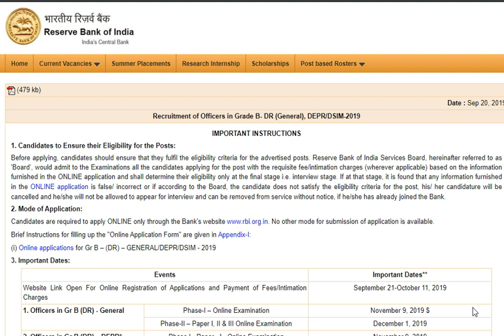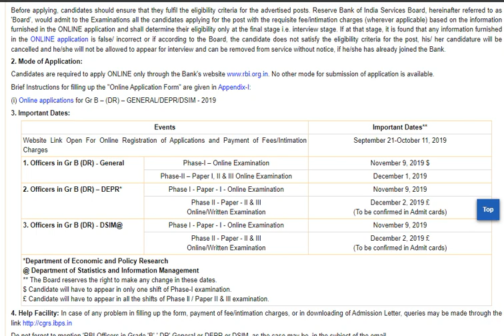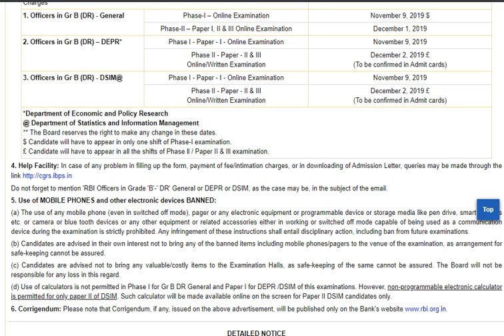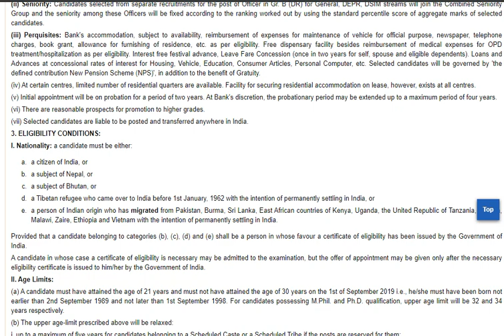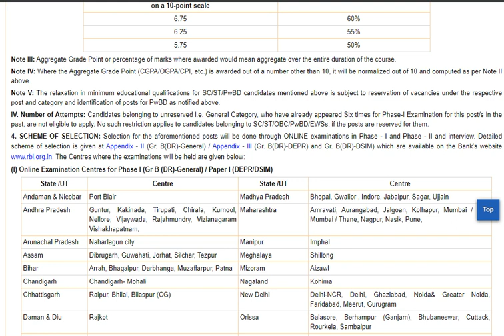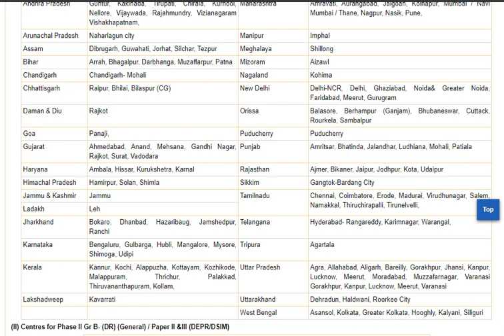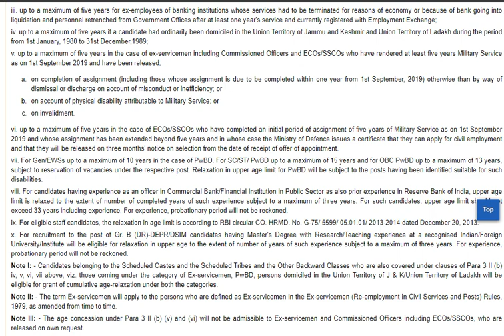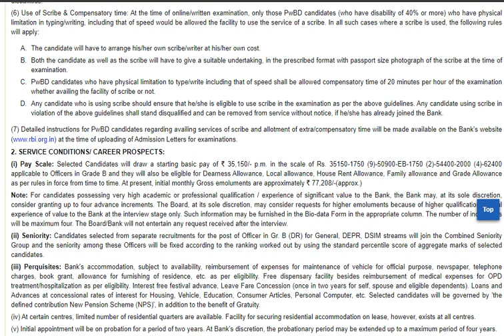RBI RECRUITMENT 2019| DEGREE & PG JOBS| RESERVE BANK OF INDIA| OFFICER GRADE B JOBS